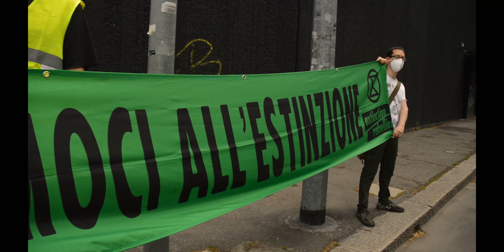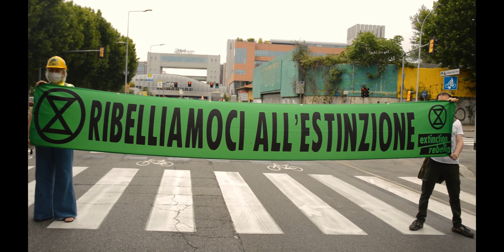XR Bologna in azione contro il silenzio della Regione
Nel pomeriggio dell'8 giugno, Extinction Rebellion Bologna porta una trivella davanti alla sede della Regione Emilia-Romagna 🏭 per ricordare le proprie responsabilità ad un consiglio regionale che rimane in SILENZIO davanti alle azioni del Ministro della Transizione Ecologica.

Cingolani ha infatti approvato 12 progetti di estrazione e ricerca di idrocarburi nel nostro paese, 9 di questi saranno in Emilia Romagna: Bologna, Modena e Il Delta del Po, sono i luoghi destinati al proseguo di una tradizione di devastazione ecologica nel nostro Pianeta morente.

🤫 Davanti a tutto questo, la Regione rimane in SILENZIO e accetta che dall'alto, senza consultazione, vengano prese delle decisioni che influenzano la salute deə stessə cittadinə che dovrebbero rappresentare. Attiviste e attivisti hanno denunciato questo SILENZIO anche passando tra le macchine in via Stalingrado per portare l'argomento alla visione di tuttə.

Quando alla transizione ecologica vengono affiancate le trivelle, la scelta che ci rimane è tra l'💀Estinzione  o la 🔥Ribellione!